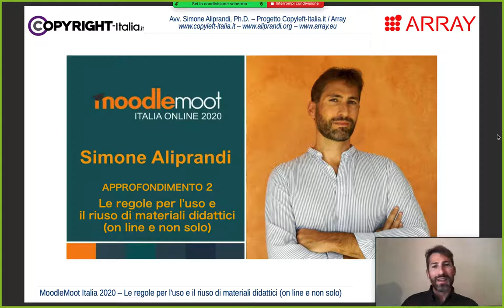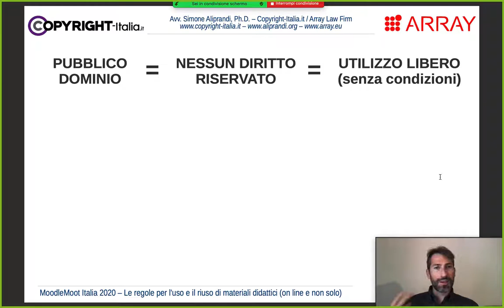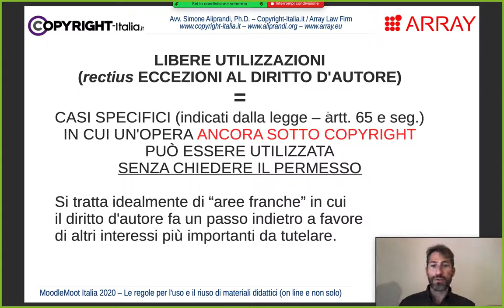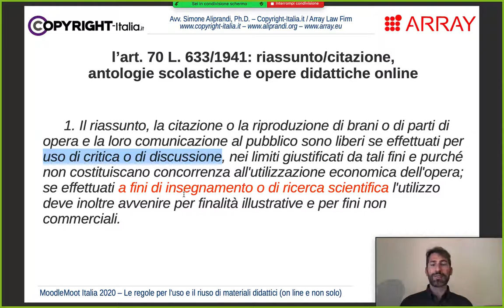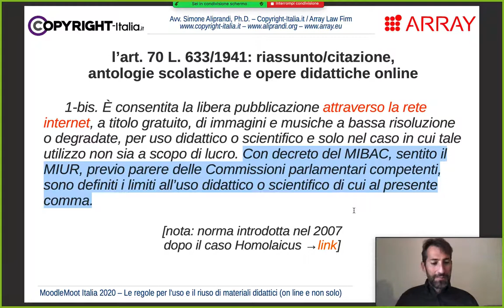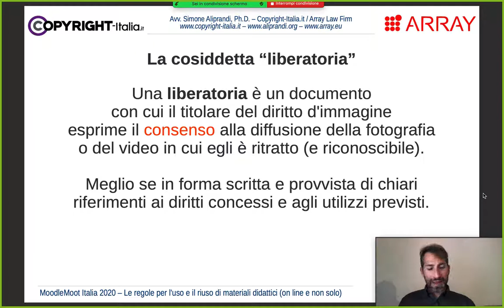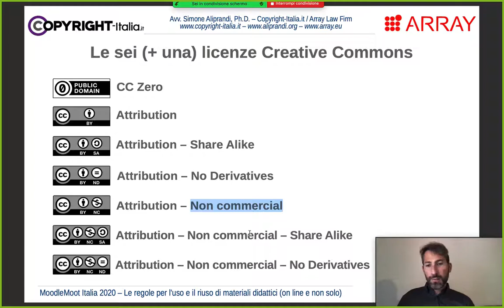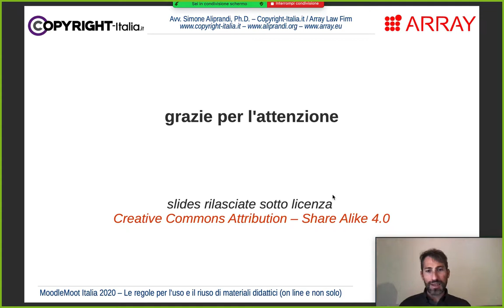Le regole per l'uso e il riuso di materiali didattici (on line e non solo) [MoodleMoot Italia 2020]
Le regole per l'uso e il riuso di materiali didattici (on line e non solo) | Approfondimento 2 di 2 sul tema della gestione del copyright nella didattica online (video registrato per l'evento MoodleMoot Italia 2020).